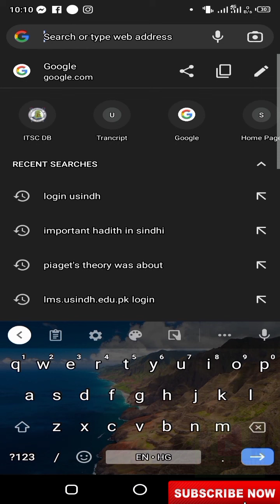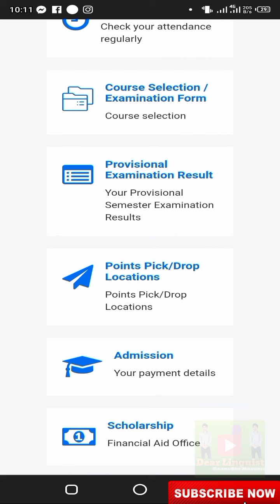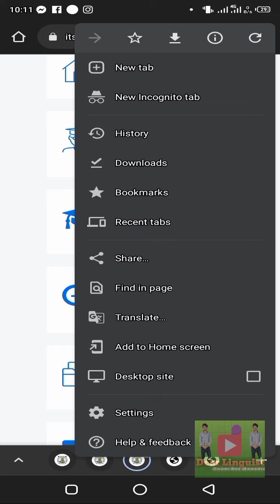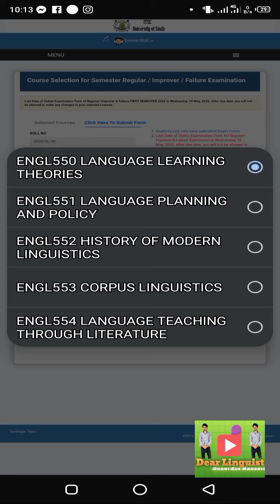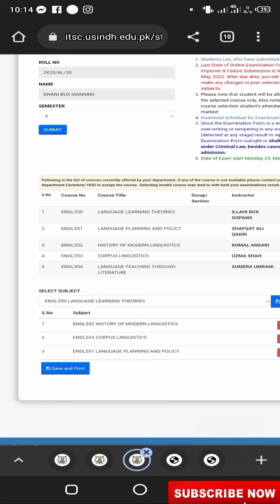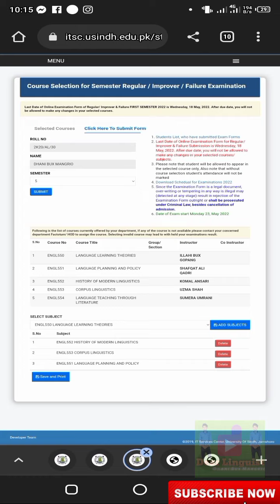How to fill Regular Examination form/Course Selection form| University of Sindh| Urdu| By Dhani Bux